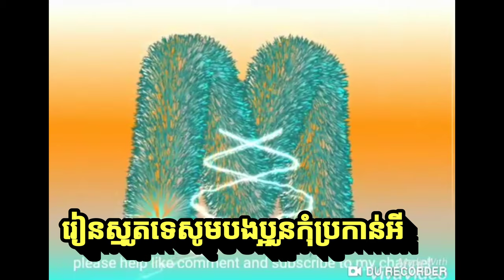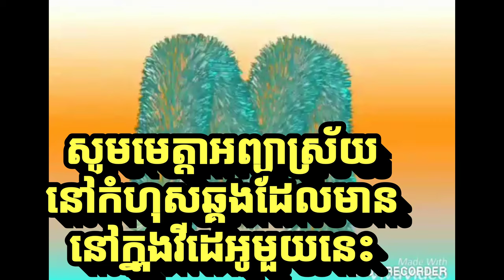ស្មូតបទបំពេកូន សម្លេលស្មូតចាស់ រៀនស្មូត ស្មូតដោយសាវឿន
Welcome to channel SMUT KHMER OFFICIAL. Thanks for watch my video.
សូមអរគុណចំពោះការចូលទស្សនាវីដេអូនៅក្នុងឆានែលរបស់ខ្ញុំ
សូមជូនពរពុកម៉ែបងប្អូនទាំងអស់គ្នាមានសុខភាពល្អគ្រប់គ្នា។សូមអរគុណ